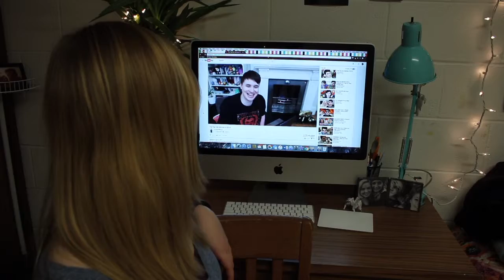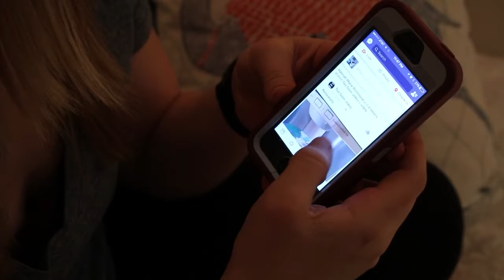WAYS YOU CAN PROCRASTINATE | Fiona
HEY GUYS!! I'm so sorry this is late, I had some major wifi issues and uploading was super slow. Anyways, I literally procrastinated making a video about procrastination...